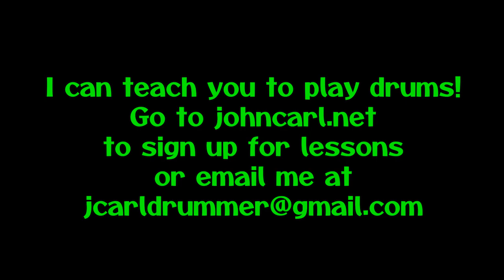Magic Carpet Ride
John Carl pro drummer, instructor and clinician plays a cover to Magic Carpet Ride.

What is the meaning of the lyrics?

Song Facts interviewed John Kay of Steppenwolf and asked about the meaning of the lyrics of this song:

Songfacts: I had read that "Magic Carpet Ride" had initially been inspired by your hi-fi system.

Kay: That is true.

Songfacts: Is it really?

Kay: We were in the studio cutting our second album, and a rhythm track came together. I said, "This sounds really good. I have kind of an idea. Make me a quick cassette tape." And I took it home.

I had just purchased with our first royalties a really state-of-the-art, impressive stereo system, so I popped the cassette into the player, and out of these rather large speakers came this track. And what popped into my head was, "I like to dream... right between the sound machine." The "sound machine" being that stereo system. I wrote the lyrics and melody in 20 minutes, went and overdubbed the vocal, and then we did some more work on the track with instrument overdubs and the like, and "Magic Carpet Ride" evolved from that.